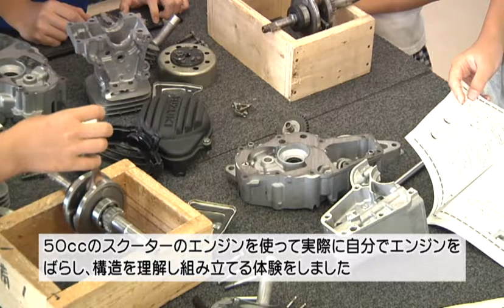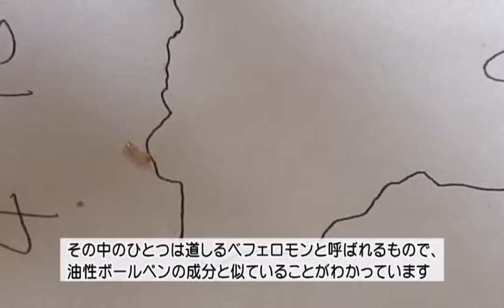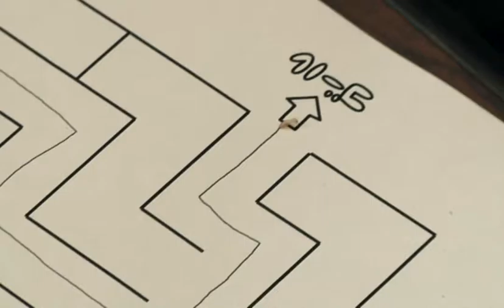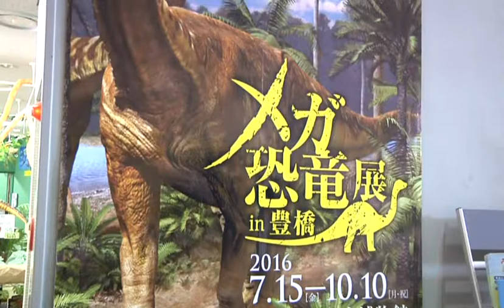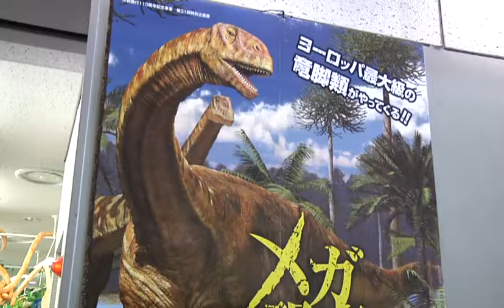とよはしNow平成28年7月12日号 キッズ ものづくりワンダーランド 学芸員ミュージアムトーク昆虫ふしぎマジック ええじゃないか豊橋まつりの参加者募集